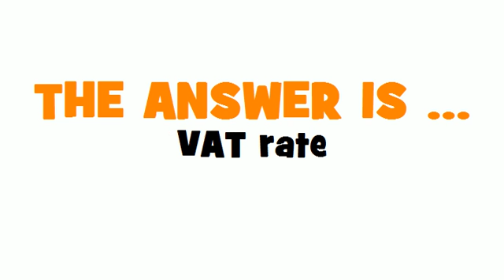GERMAN TRANSLATION QUIZ = MwSt.-Satz